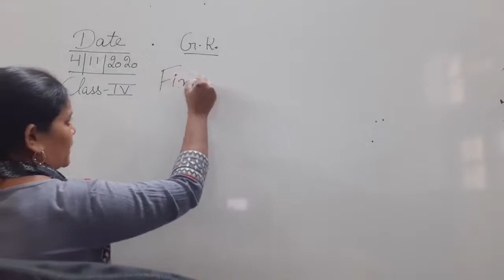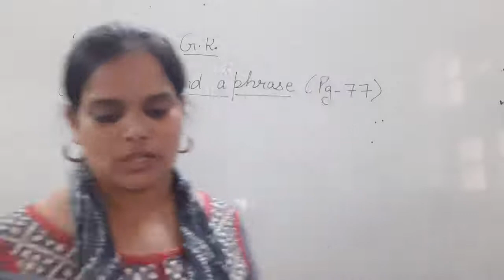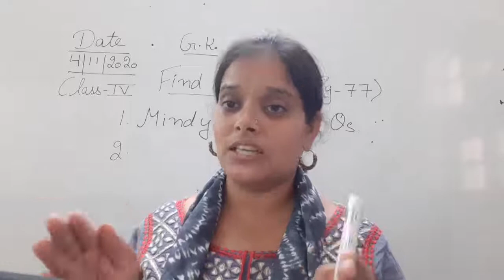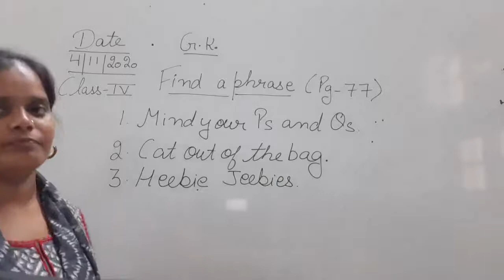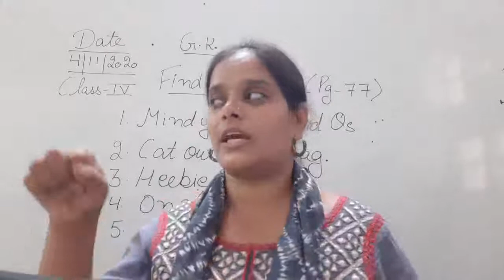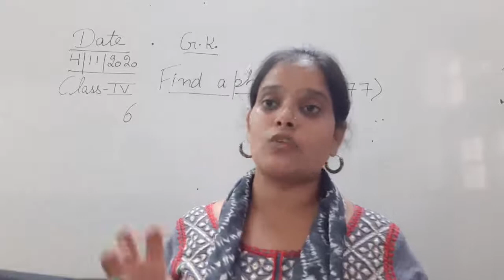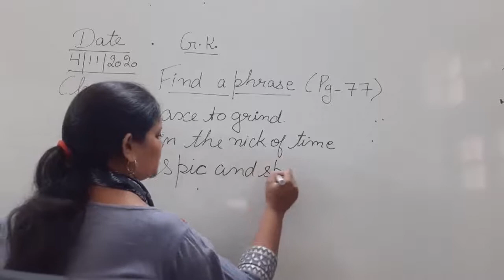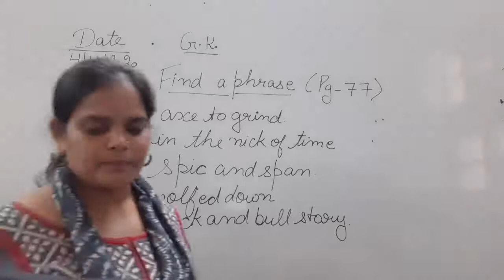Class IV General Knowledge 04 11 2020 by Ms Anchal Singh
Class IV General Knowledge 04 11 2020 by Ms Anchal Singh, Unit V